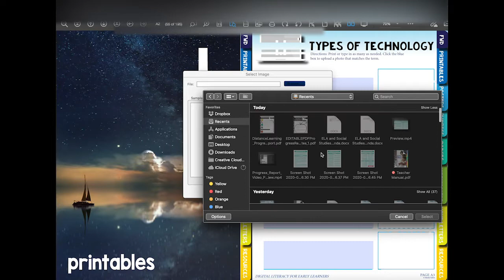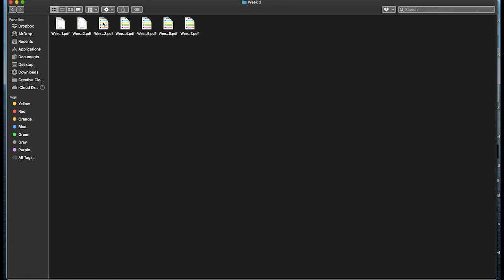Digital Literacy Technology Curriculum for Early Learners Preview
You can find me:
MyCreativeKingdom.com